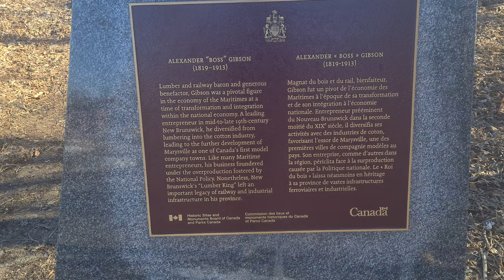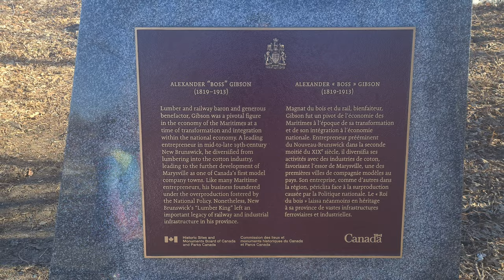Bill Thorpe Walking Bridge, Fredericton এ আমাদের প্রথম যাওয়া ।